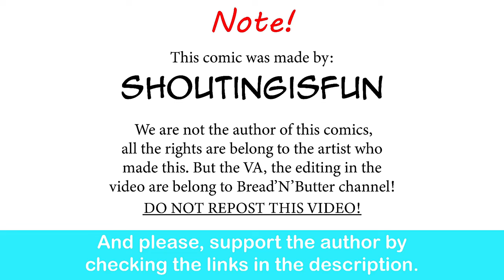POV: You Have A Crush On A Hyena Girl | shoutingisfun comic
Cute!